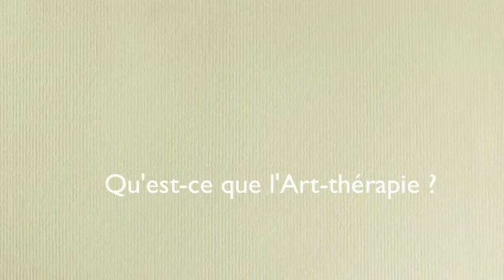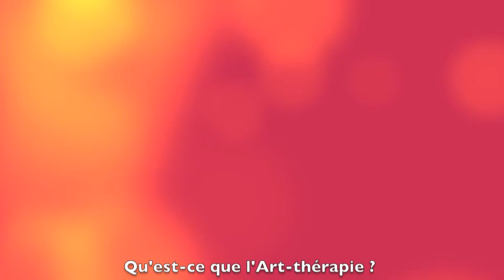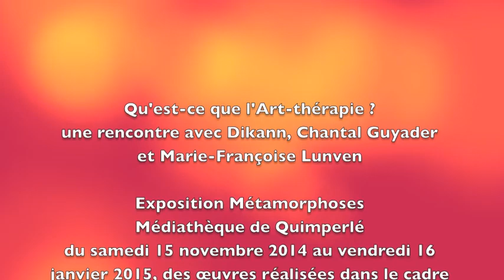Qu'est-ce que l'Art-thérapie ? une rencontre pour découvrir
Samedi 29 novembre 2014 à 14h

Découverte de l'Art-Thérapie avec le peintre Dikann et Chantal Guyader de la clinique de l'humeur.
L’art-thérapie (peinture, sculpture mais aussi écriture) est une psychothérapie qui consiste à créer les conditions favorables à l’expression et au dépassement des difficultés personnelles par le biais d’une stimulation des capacités créatrices. En art-thérapie, seul le processus créatif compte qui permet d’apporter un mieux-être et de soulager les symptômes d’ordre physique et psychologique.
Dikann est artiste plasticien professionnel, formateur et superviseur en art-thérapie. Il anime le blog Art-Thérapie sans frontières et prépare un ouvrage L'Art-thérapie pour les nuls à paraître en 2015.
Chantal Guyader est infirmière référente de l'atelier d'art-thérapie à la clinique de l'Humeur, hôpital Kerglanchard de Quimperlé.

Du samedi 15 novembre 2014 au vendredi 16 janvier 2015, des œuvres réalisées dans le cadre des ateliers Art-thérapie de la clinique de l'humeur sont présentées à la médiathèque de Quimperlé.